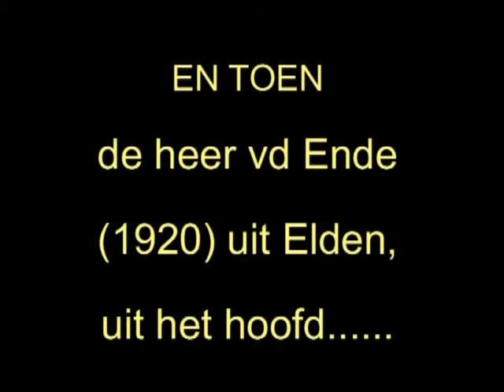EN TOEN: OUDERWETS uit het hoofd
Eldenaar Rinus vd Ende (1920) kent nog ouderwets allerlei liedjes uit het hoofd, bv deze over "Ëen vriend". Zie ook